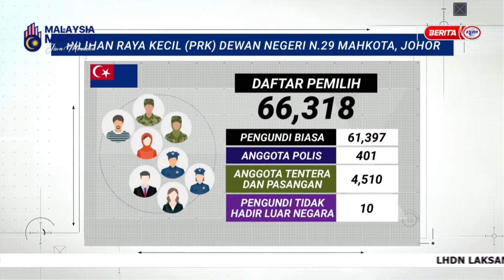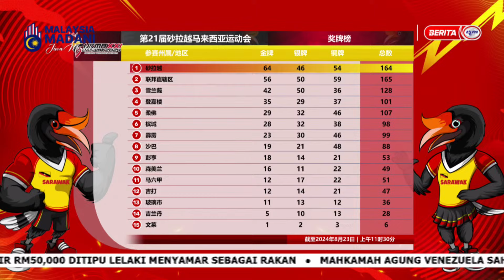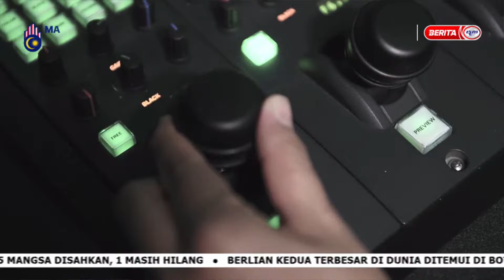23 OGOS 2024 - BERITA MANDARIN